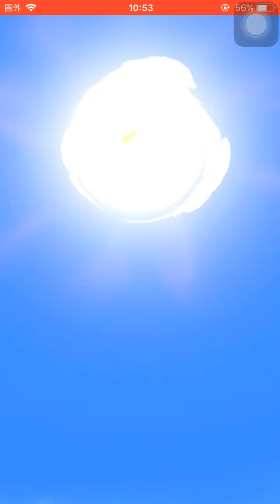これは欲しい！エルゼメキア 初登場！今なら初回10連半額！ガシャ回してみた！必殺最強！全体打消し&おはらい すいみん すごろく 【妖怪三国志国盗りウォーズ】Yo-Kai 次は妖怪学園Y イベントかな？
将星コイン・確3 将星軍魔神コイン・確2 お年玉コイン2021 100連 お年玉コイン福 20連だ！編

妖怪フェスガシャ
2021フェスガシャ
エルゼメキア 入手方法

超軍魔神フェスガシャ
2021フェスガシャ
袴孔明
着物黄月英

妖怪ガシャ
大都督ぬらりひょん
犬まろ司馬昭
猫きよ司馬昭

すごろくイベント
ロボニャン趙雲2020
ロボニャン趙雲2021
初級
中級 攻略
上級 攻略
超級 攻略
戦力40000以下
戦力4万以下

2021新春扇子の欠片 入手方法
2021新春扇子 入手方法

2020ピックアップガシャ！
天獅子エンマ
暴走エンマ
ブルームーン
剣豪紅丸
ワイルドボーイ
クロックレディ
ブルジョワG
将星イケメン犬
将星ノルカソルカ

将星甘寧 しょうせいかんねい
夏侯淵 かこうえん
潘璋 はんしょう

新国盗りリニューアル！

新七雄武将妖怪
曲沃負の試練
魏の女傑
9周目攻略！
曲沃負
きょくよくふ
進化の秘宝
倫道姫・曲沃負
将星曲沃負

白起の試練 9周目
白起
斬鬼将白起
将星白起

将星屈原
屈原の試練
9周目！
進化の秘宝
老詩聖・屈原

孟嘗君の試練
効率の良い周回方法！
9周目
攻略！
進化の秘宝
孟嘗君
真仁宰・孟嘗君
しんじんざい もうしょくん

追加リニューアル将星
酒呑童子
コマ母ちゃん
鬼ガマ
将星ノルカ
将星ソルカ
オリジン
TジバニャンG
自慢ハッタン
将星エンマ
将星蛇王カイラ
将星破怪

キュウビ
デビビラン
イッカク
大ガマ
心オバア
あつガルル
闇エンマ
ふぶき姫
邪王カイラ
ゴルニャン
エンマ大王
ぬえ馬超